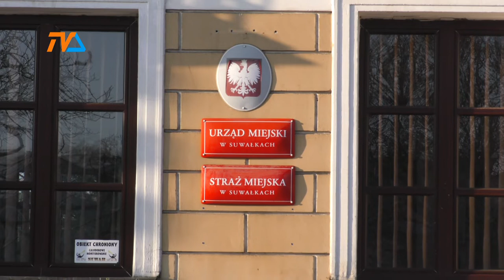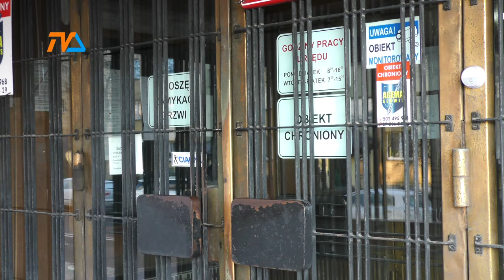Ratuszowa roszada |TVSUWAŁKI